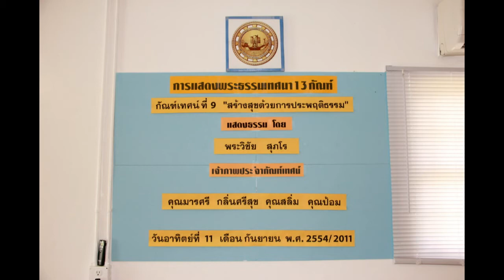Wat Nitadsasanakhun-Florida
ตักบาตร ทำบุญ ฟังเทศน์กัณฑ์ที่ 9